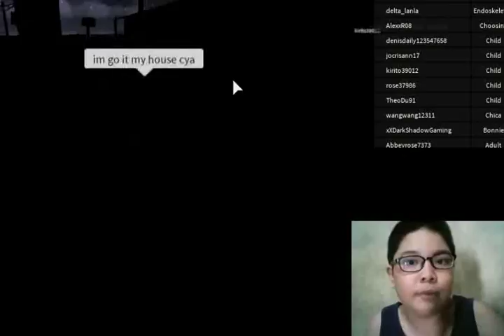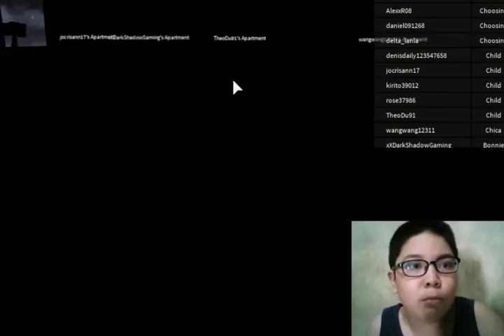freddy fozblox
cristhanlife vblogs

AND

 jocrisann17 roblox